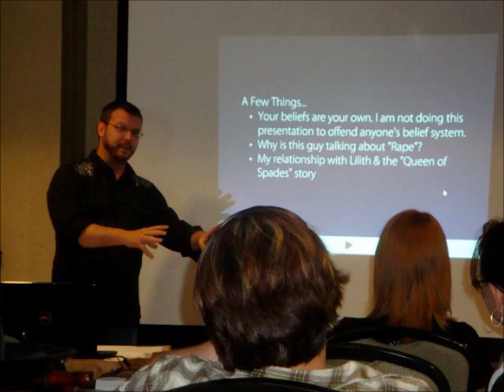Nathan Robert Brown 'Surreal News' (WSLR 96.5) Zombies Interview Excerpt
A brief 10-minute excerpt from the 'Surreal News' interview with author, mythologist, and demonology consultant Nathan Robert Brown on 4/1/2011. The topic of the interview is Zombies. The video is a slideshow of photos taken during various appearances Nathan has made over the last year (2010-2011).